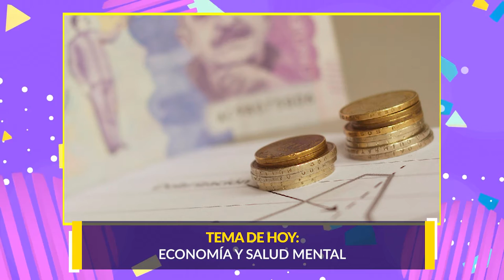BIENESTAR 06 DICIEMBRE